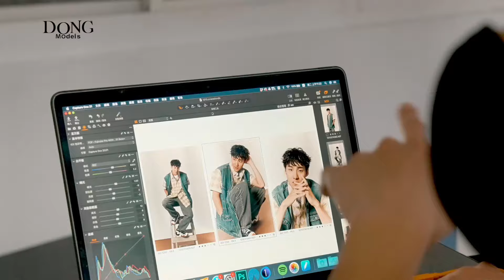楊誠 Yang chen【退伍 第二人生｜出發追夢的起點？｜個人專訪】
三圍：37 / 32 / 36
領圍：16.5
鞋號：9.5

Production House：DONG Models 東爵娛樂
Executive Producer：Alex Yu @dong.male
Photo：Frank @bestow_wen
Makeup：Monday Tang @mondaytang
Hairstyle：Henry Lin @henry_hairstylist_taipei
Stylist：AG Lin @ag.lin.9
Assistant Stylist：綺綺 @top.0413 / 裕寶 @la_wesley_la
Video: Zorn 溫仲瑋 @zorn_wen
Models：楊誠 actor_yangchen

♉ 楊誠 Yang chen / 金鐘58 入圍 戲劇新人獎